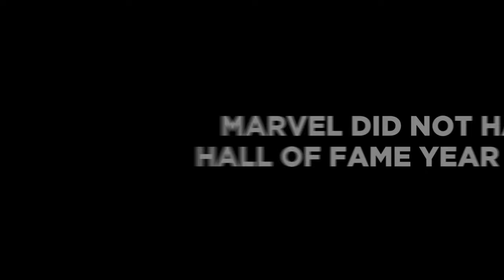Marvel's WORST Moments REVEALED..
Welcome to The Showest in this video, we will be delving into the fascinating world of Marvel's WORST Moments REVEALED.. Stay tuned until the end as we provide you with in-depth insights and valuable information.